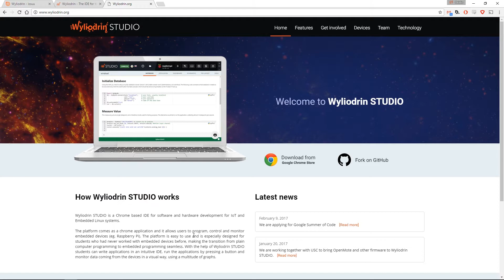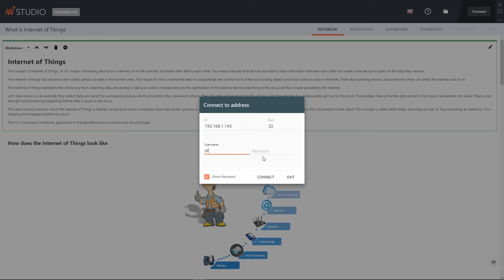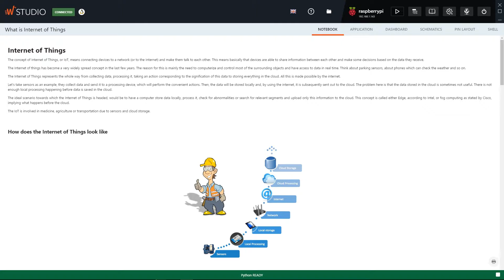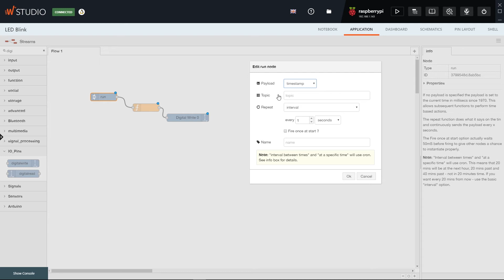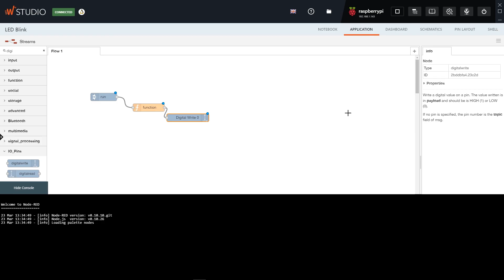Smart City Series - Blink an LED using Wyliodrin STUDIO